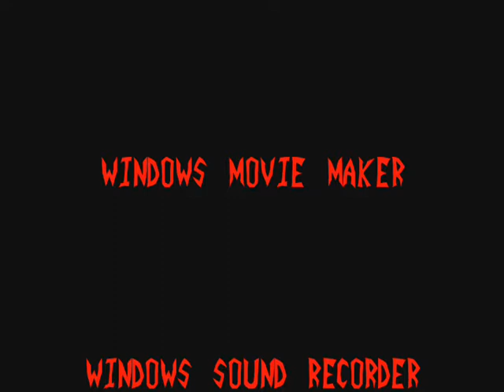Makai-Mura (FC)/Ghosts 'N Goblins (NES) Review by Doommaster1994